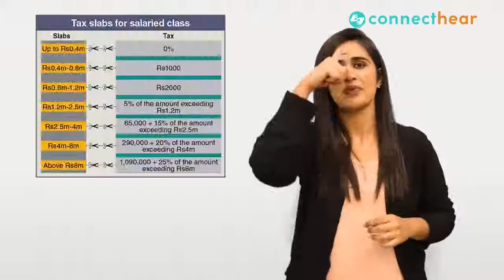ConnectHear ConnectPak Khadija Stabbing case, Mini Budget